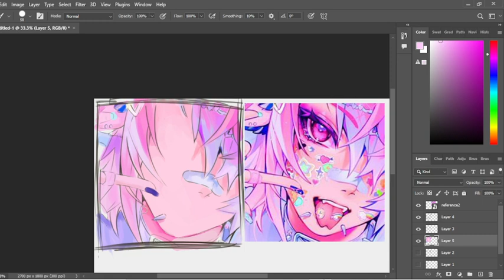MAZAMUNO style study stuff :')